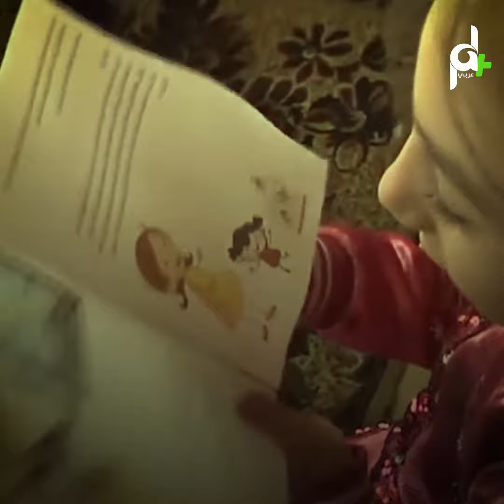شاهد طفلة فلسطينية تتحدى الشلل الدماغي وتنتصر عليه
واجهت مرضها بإرادة وابتكرت أمها وسيلة لعلاجها، تعرف عليها.

"أنا طفلة مصابة بشلل الدماغي وسببلي صعوبة بالمشي والركض
بس ماما وبابا على طول بيعملولي علاج طبيعي حتى أقدر أمشي وأركض متل الفراشة"
فرات اشتية

مريضة شلل دماغي
بالإبداع والإرادة
عالجوا طفلتهم صاحبة الست سنوات
فألفت والدتها قصة قصيرة اسمتها عصافير الحرية
ليعود ريعها لعلاج فرات

"إذا عملت العملية راح يروح الشد نهائي وراح ترجع كطفل طبيعي وتمارس حياتها كباقي الأطفال
حالياً أنا قررت إنوا أعمل قصة وأعمل مبادرة لفرات عأساس إنوا من ريع هذه القصة أقدر أجمع مبلغ هاي العملية وتعملها وترجع إن شاء الله زيها زي باقي أطفال فلسطين"
سرين عباس
والدة فرات

حروف خطتها والدة فرات
امتزجت بإرادة وبسمة طفلتها
التي تحارب مرضها بقوة
وتسير بخطواتٍ ثابنة وكأن المرض لم يكن